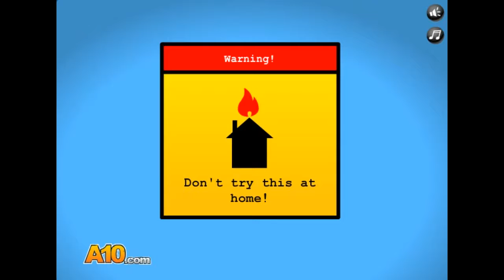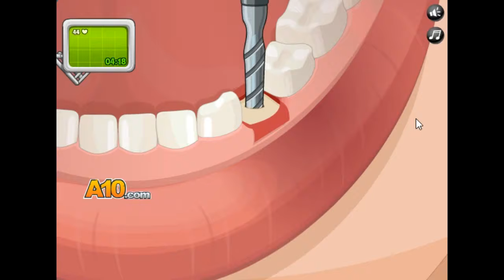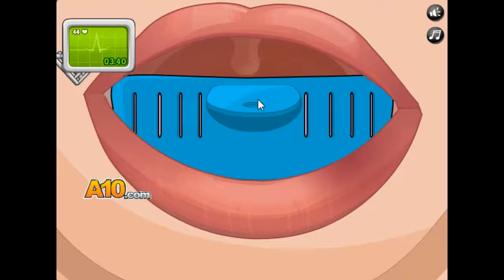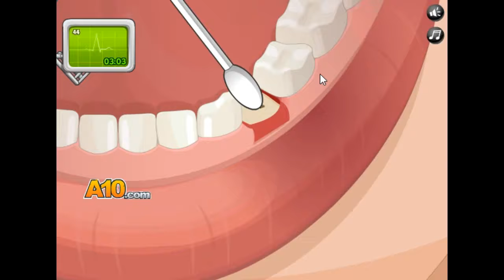2020 ASMR 수술게임플레이 치과 임플란트이식 ASMR Surgical Gameplay Dental Implant Transplantation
안녕하세요골드님&시청자분 미시카에요 반갑습니다 저의영상을 시청해주셔서 감사합니다 이번영상은바로 ASMR 수술게임플레이 치과수술 임플란트 이식입니다 8번째 ASMR 수술게임플레이는 치과에요 플레이하다가 실수로 잘못눌러서 몆개틀렸지만 그래도 열심히플레이 했어요 영상재밌게시청해주세요 고맙습니다 저의영상이 재미있으셨다면  구독&좋아요&알림설정을 하셔서 새로운비디오를 시청하세요 저의또다른채널인카카오TV Misika채널과 틱톡 미시카ASMR도 방문해주시고시청해주세요 저의랜선아빠이자 피터ASMR님을소개할께요현재이분은휴방중이십니다 ASMR이란 백색소음으로 자율감각쾌락반응 으로 뇌를편안하게 해주고 심리적으로 안정을 주는소리에요 예를들어물소리와 바람소리가 대표적이에요 피터ASMR님을 검색하셔서 영상을보시고 재미있으시다면 구독을눌러주시고 알림설정도해주세요 감사합니다 저의영상을 보시고 조금이나마 힘이 되셨으면 좋겠어요 고맙습니다
Hello Gold and viewers, this is Missika. This video is ASMR Surgical Gameplay Dental Surgery Implant. The 8th ASMR Surgical Gameplay is Dental Surgery. I accidentally pressed it while playing, so I made a mistake, but I still played hard. Please visit my other channels, Kakao TV Misika channel and TikTok Misika ASMR. I will introduce my online father and Peter ASMR. He is currently taking a break. ASMR is a white noise that comforts the brain and provides psychological stability through autonomic pleasure. For example, the sound of water and wind is representative. Please search for Peter ASMR, and if you find it interesting, please click on the subscription and set the notification. I hope my video gives you a little strength.